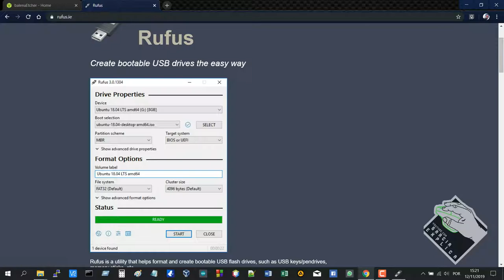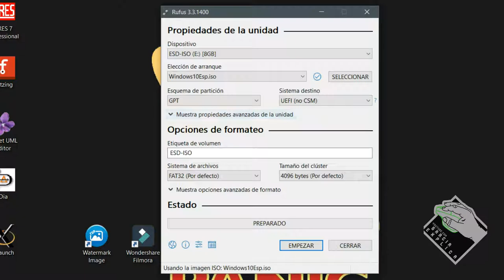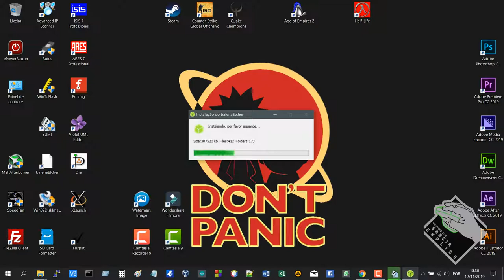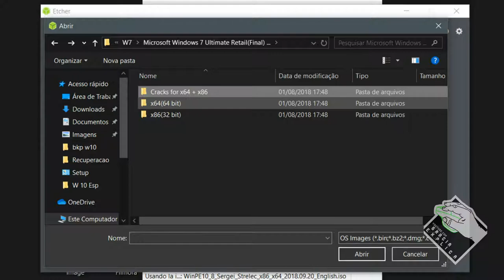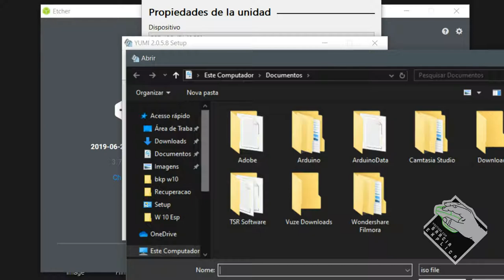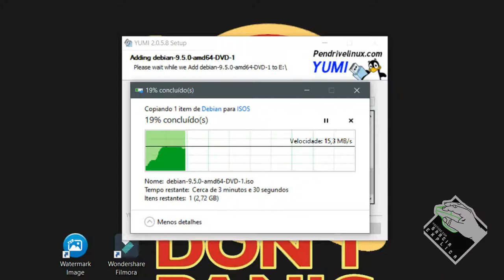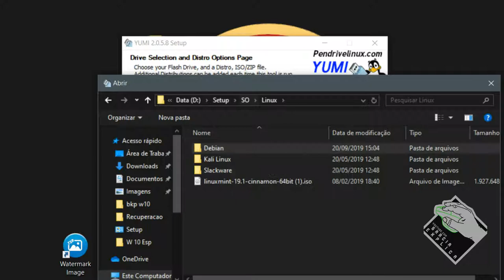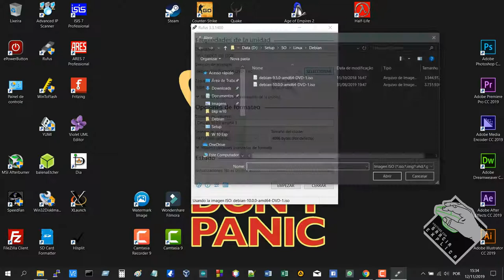Criando Pendrive Bootavel 2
Neste vídeo demonstro como fazer uma pendrive bootável no Windows usando o Rufus, Balena Etcher e YUMI. Para meu uso cada um destes tem seu us específico.

Segue Link's

CREDITOS:
Para mais info sobre créditos as músicas: